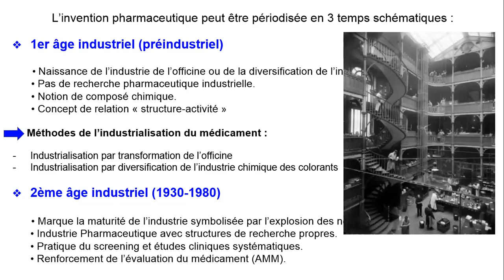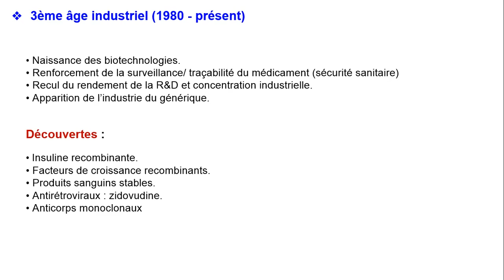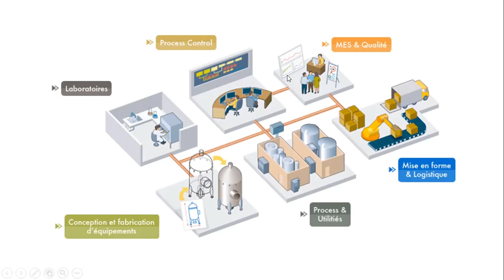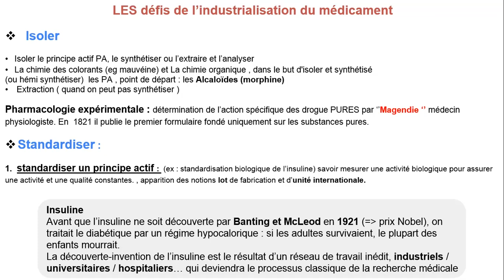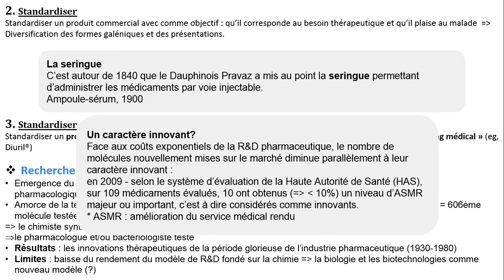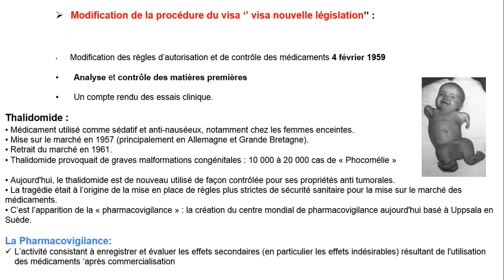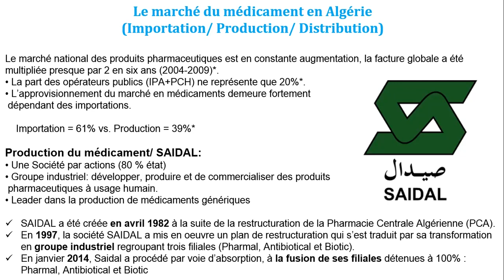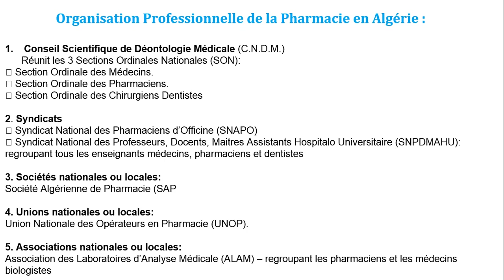📍 Résumé | Partie 3 | Histoire de la pharmacie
🔶 Les cours inclus dans ce résumé :
Cour 8 : L'industrialisation
Cour 9 : La pharmacie en Algérie